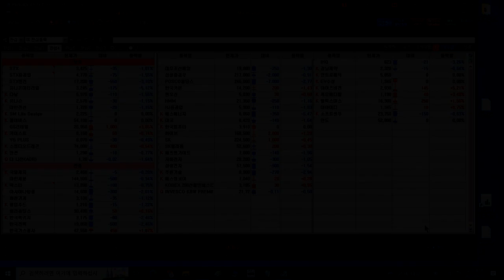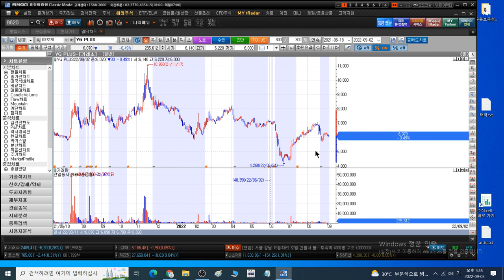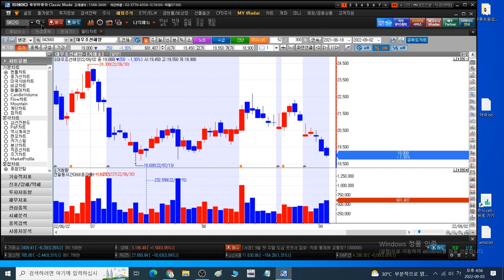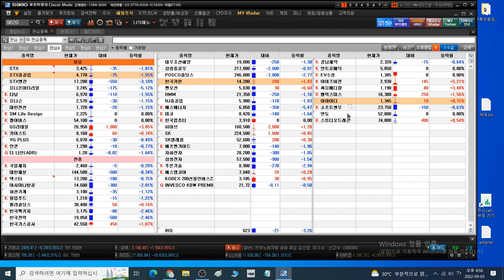220905 STX STX중공업 다날 유니슨 대한전선 GS리테일 SM Life Design 펄어비스 gs리테일 키이스트 YG PLUS 만도 인콘